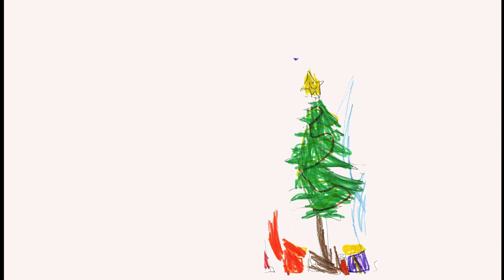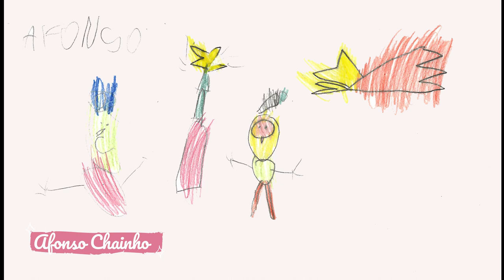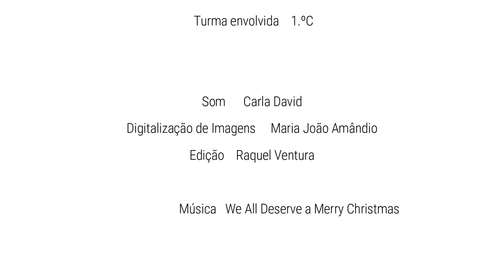o que é o natal para o 1ºC